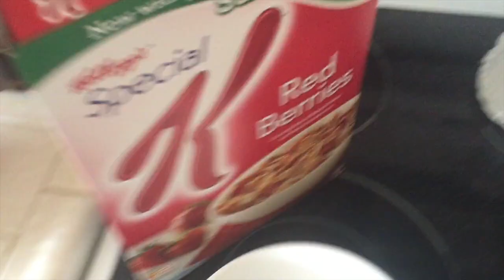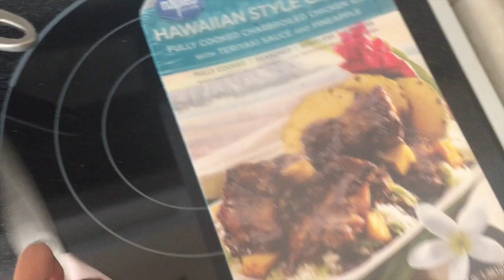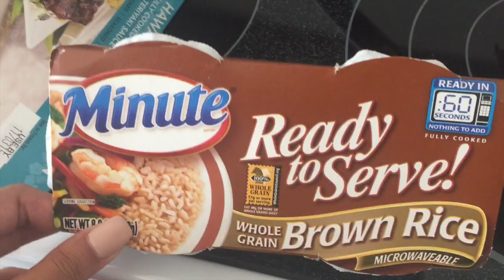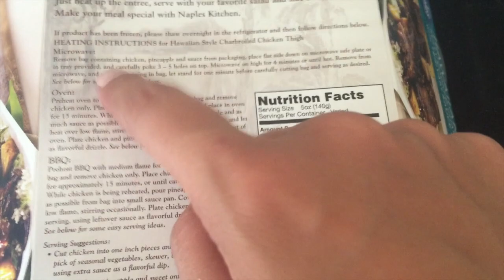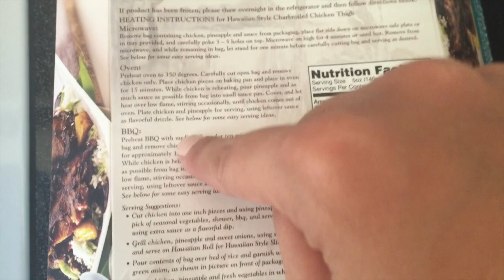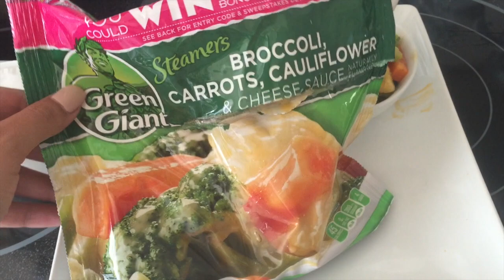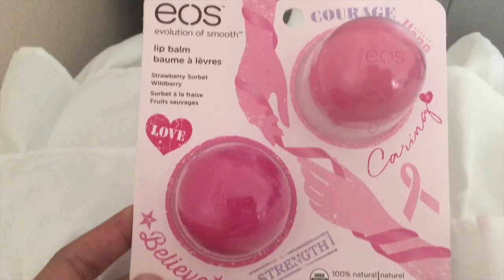COOKING W/ LIZZY!